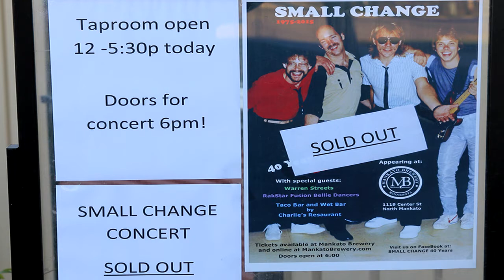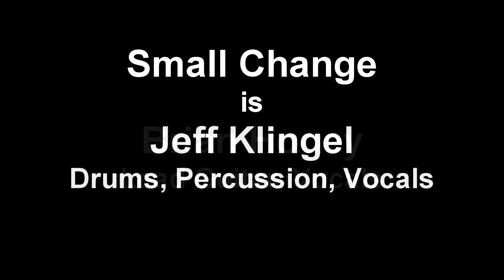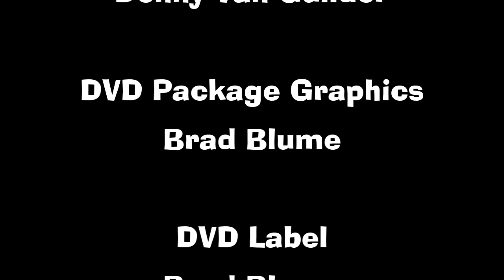Small Change 40 Year Reunion Show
The Mankato Brewery hosted this sold out show on November 7, 2015.

I shot this show solo with multiple cameras immersed in a packed crowd of excited fans. The show was more fun than a video guy should be allowed to have - I was literally holding on to my cameras for dear life! LOL. Thanks to the Small Change Band for a great experience! - Denny Van Guilder